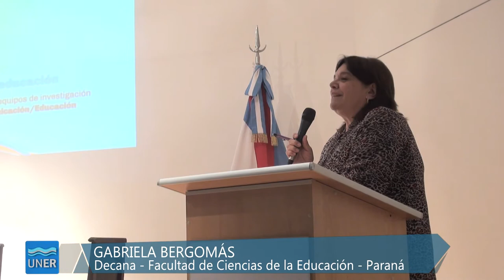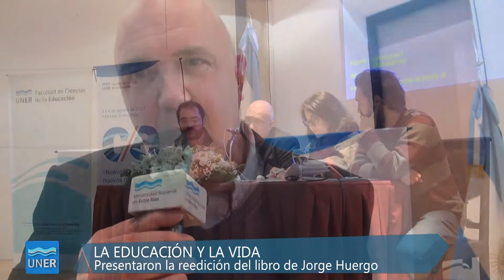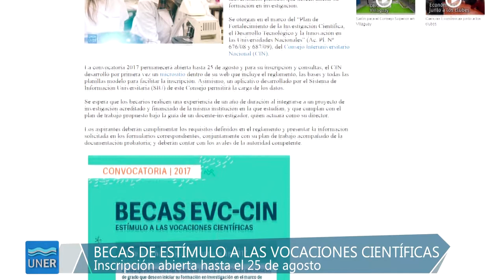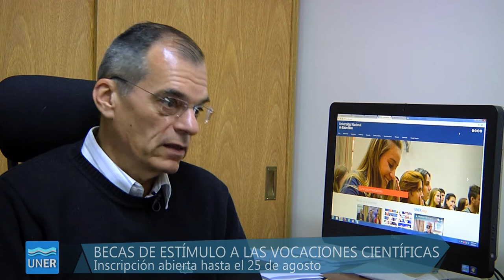PROPUESTAS 17 2017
En este programa:
00:15 - Congreso de Comunicación y Educación

01:56 - Evaluación de políticas públicas

03:14 - Becas EVC- CIN